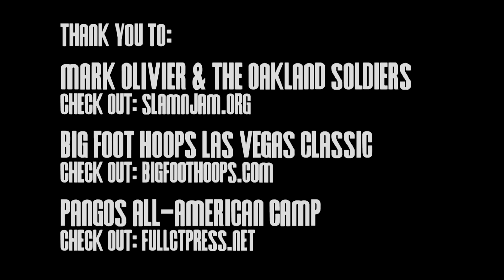Chris Sandifer Has Game & BOUNCE!!! Summer Mixtape!!!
Check out 6'5 shooting guard Chris Sandifer doing his thing on the summer circuit... Chris is in the class of 2014 and attends Taft HS in LA...